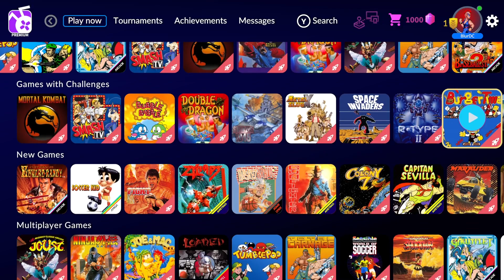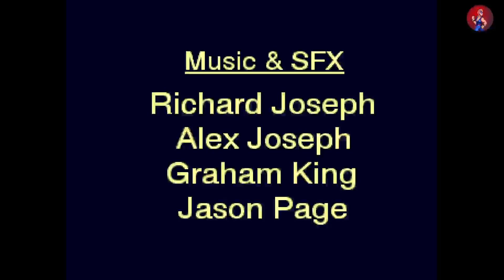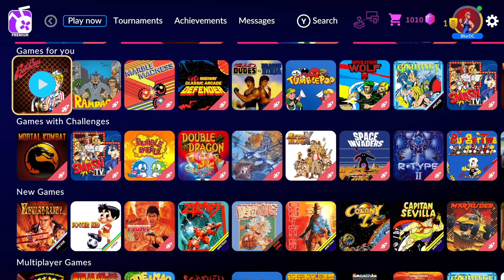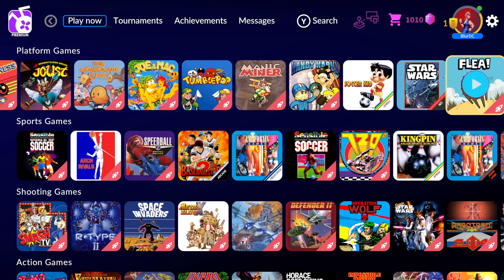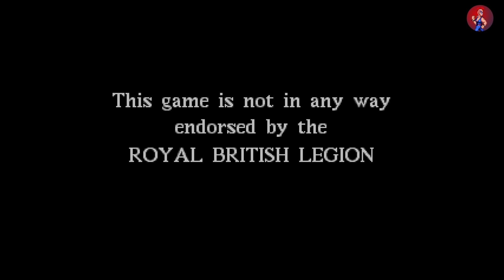Quick Play: Antstream Arcade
Wanna play some classic retro games? Well Antstream Arcade is what you're looking for! You can buy a years pass or a lifetime membership .